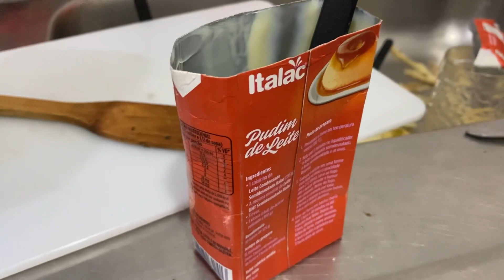🇧🇷SHE MADE A HOMEMADE MILKSHAKE!! | BRAZILIAN STYLE!!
Had the pleasure of trying a homemade milkshake from scratch.

It’s all free and helps my small channel grow. I appreciate it! 🙏🏾🇧🇷

Filmed 1/2021